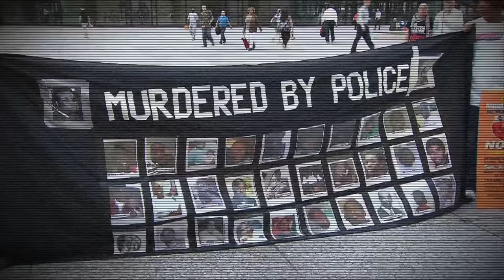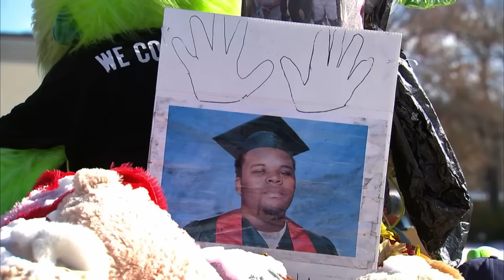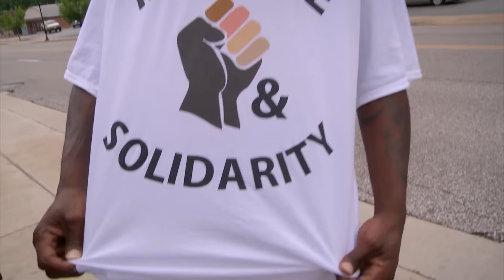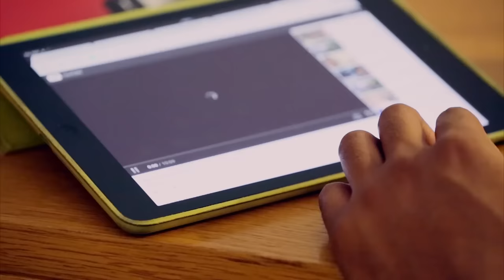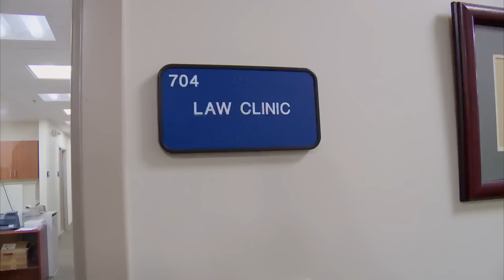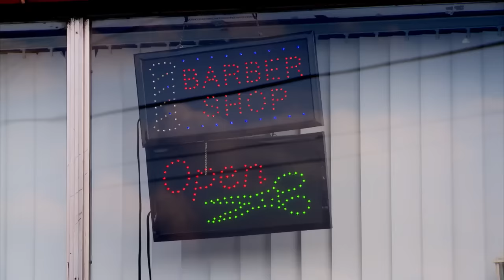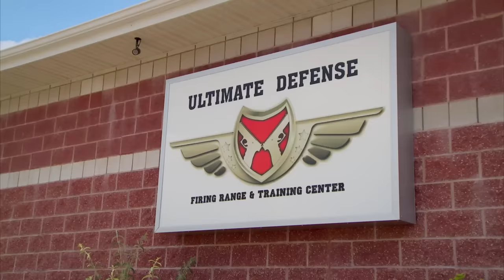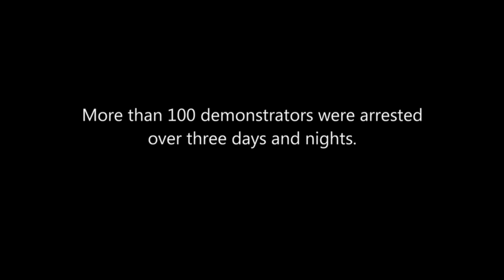Reggie Yates’ Extreme - USA Race Riots: Outrage & Activism | Free Documentary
Reggie Yates’ Extreme - USA: Race Riots

Reggie speaks with citizens of Ferguson, Missouri, where the police shooting of an unarmed black teen sparked outrage and activism.

A year on from the death of Michael Brown, the unarmed black teenager killed by a policeman in Ferguson, Missouri, Reggie Yates examines the position of African-Americans in US society.  Brown's death, in addition to other incidents of police brutality, shocked the world and led to sustained rioting in Ferguson. Reggie visits the small town in America's Bible Belt and discovers that the death of Michael Brown have politicised a new generation of young activists. He seeks to find out from the citizens of Ferguson whether the community can ever be healed. Reggie looks at new police recruits being trained but goes on to discover how African-Americans are still being discriminated against.